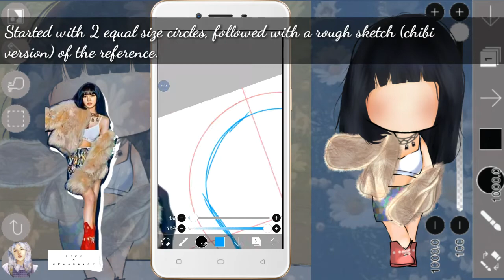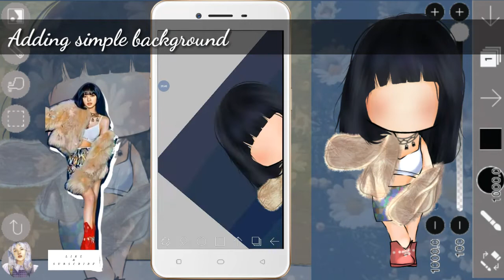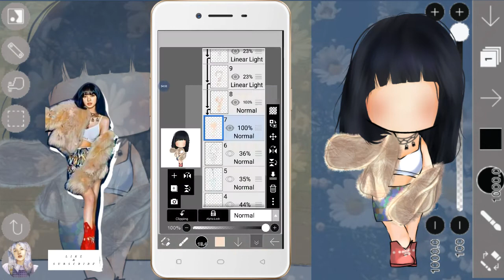[IBIS PAINT X] Chibi of Blackpink Lisa l SPEEDPAINT